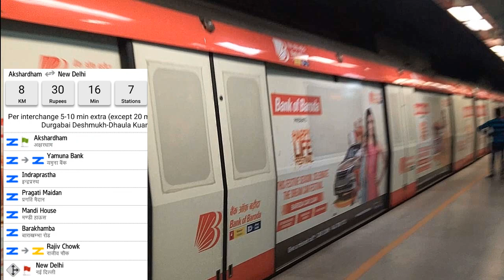Delhi Metro Route from Akshardham to New Delhi Metro Station: Fare, Distance, Time